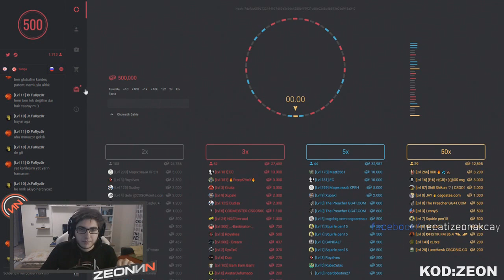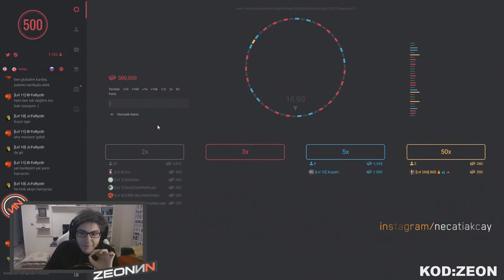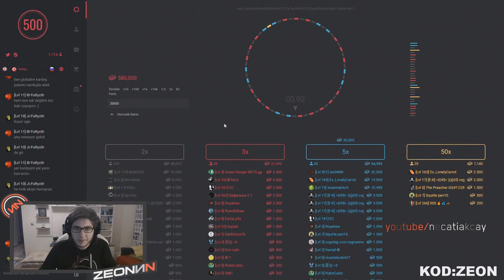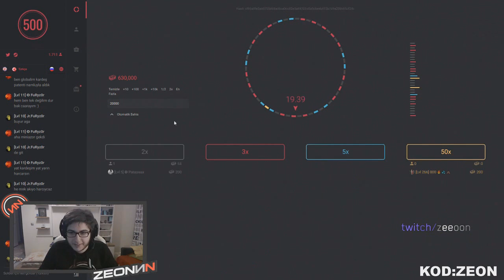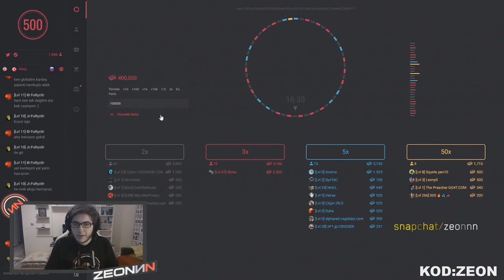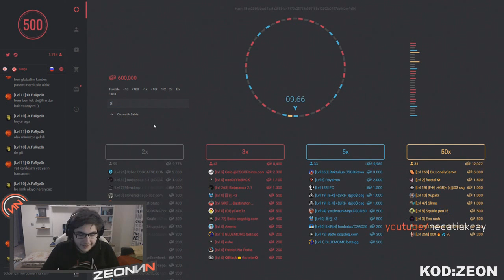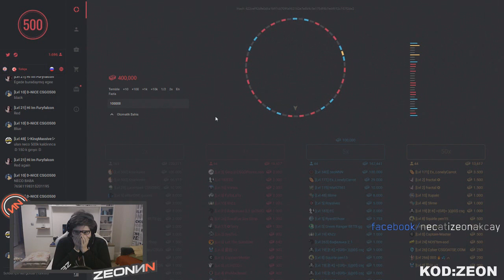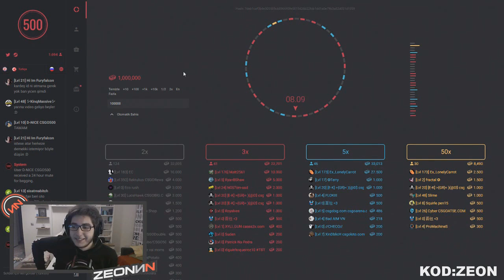YANLIŞLIKLA İKİYE KATLADIK 1.000.000! - CSGO500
KOD: ZEON

Mouse azizliğine uğrayan ben ve sonradan gerçekleşen olaylar. Türkçe, eğlenceli ve komik anlar ile dolu bir video izlemeye hazırsanız başlayalım. İyi seyirler.

En Çok Beğenilen Videolarımızı İzlemeyi Unutmayın.